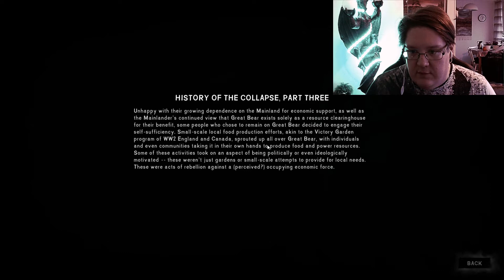The Long Dark - (Part 15) Called it!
The game is The Long Dark

Oh, hi there corpse. We adventure out for the end leg of our legend spear.

Prints & Other merch available!